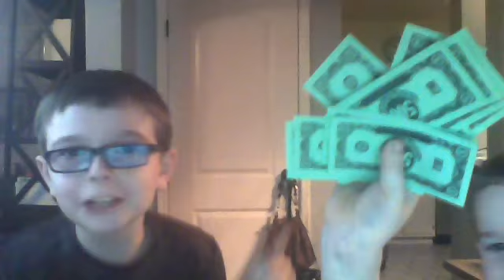The Newer Guy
my friend and I have time to hang out so we decided to have a double You Tuber special